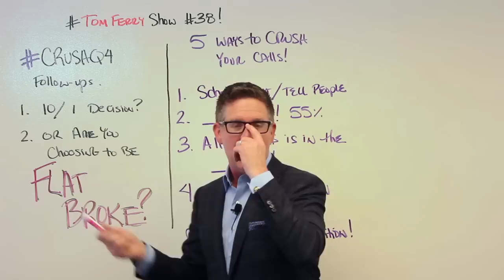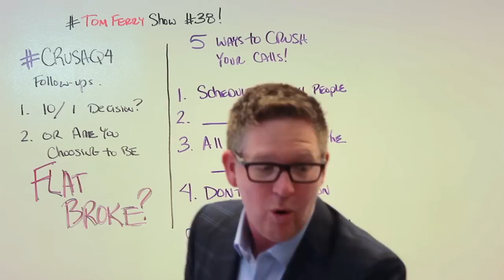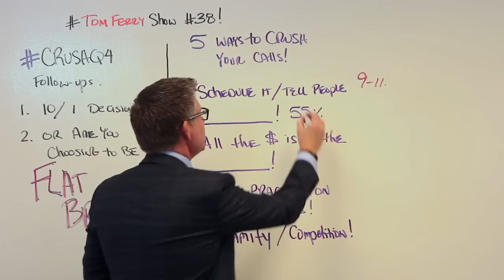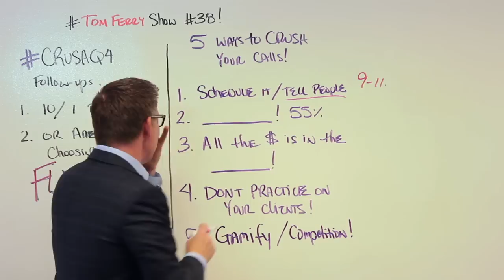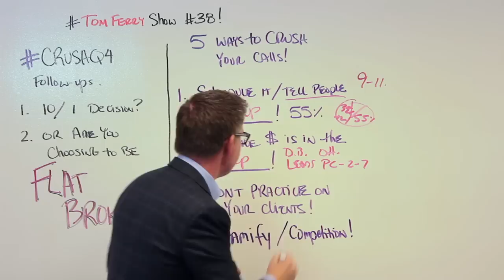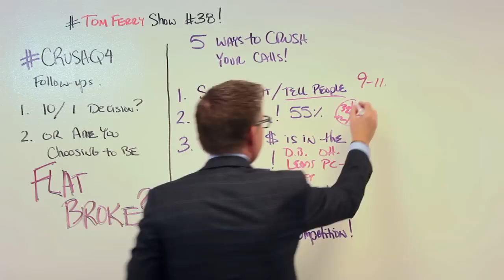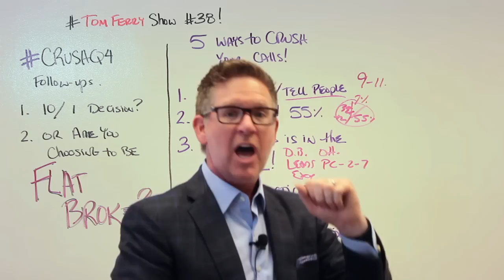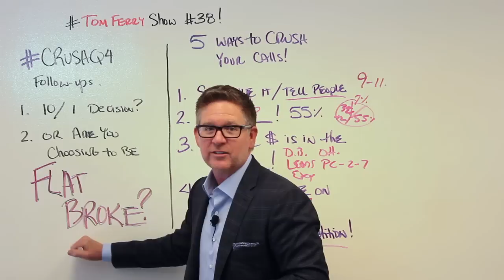5 Ways to TurboCharge Your Lead Generation | TomFerryShow Episode 38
As most agents start to slow down for the end of the year… the rockstar agents are kicking their lead generation efforts into high gear.

If you want to join them and earn the big money then every day you need to ensure you are generating leads. Not twice a week – every day.

This will guarantee that come January you have money in the bank and deals in your pipeline.

Watch this episode of the TomFerryShow to learn five ways to turbocharge your lead generation

- Go to (5:28) and find out why you should stand up when making your calls
- Go to (6:44) to learn how to properly prepare for lead generation
- Go to (10:00) to find out the trick to take these steps to the next level

The TomFerryShow is here to help real estate professionals stay ahead of the curve to always be innovating, changing, adjusting, staying as relevant as possible with the very best tools, the right-now strategies, and the things that are working today for rock star agents!